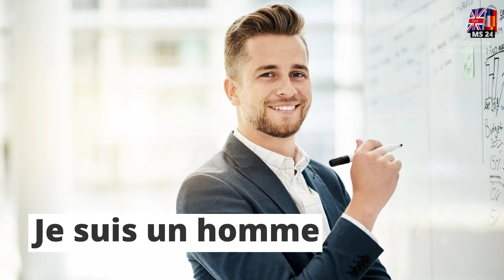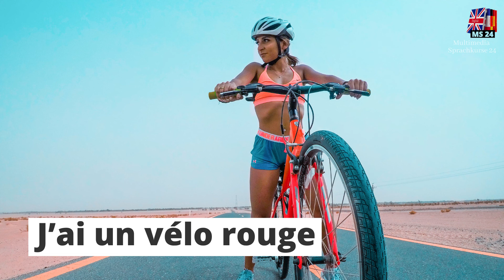Französisch lernen A1 für Anfänger 8 | 🇫🇷 Wichtige Französische Sätze 🇫🇷Einfach & Schnell Lernen!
Weitere Videos um schnell und Einfach Französisch zu lernen!
Lerne Französisch von Grund auf, die Videos eignen sich für Anfänger als auch für fortgeschrittene in der französischen Sprache.